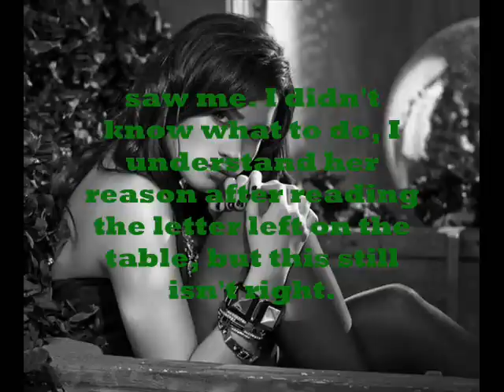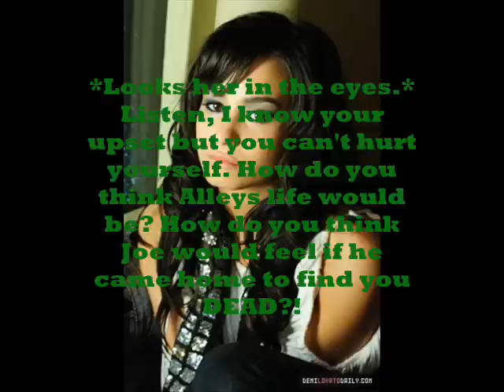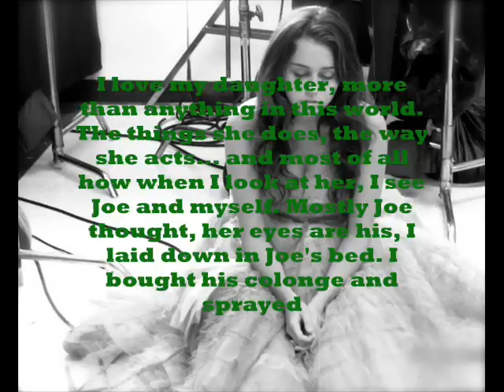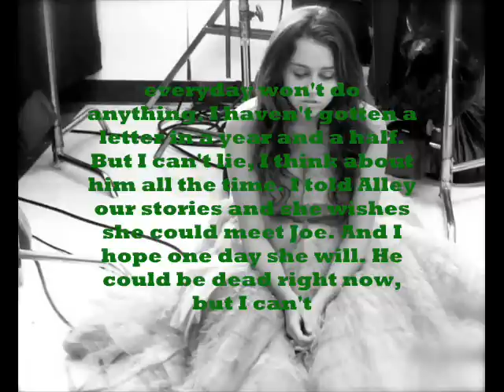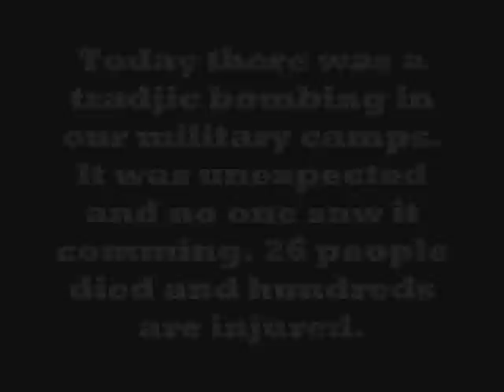Thinking of You - Episode 13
Want one more tonight maybe? You have to watch it with the music on cause it gives it more of an affect lol. i hope you like it, please comment on what you think will happen. love you guys!!